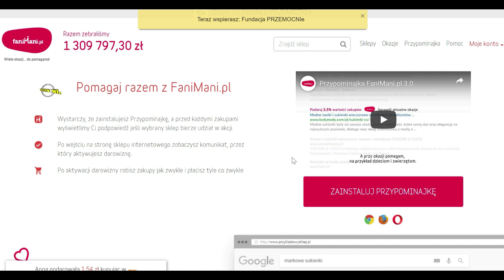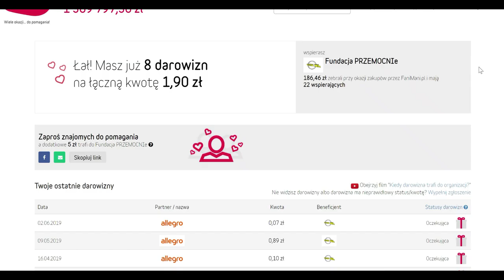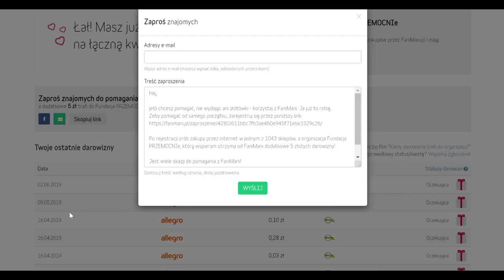WYBACZENIE vs. PRAGNIENIE UKARANIA- czyli o walkach po rozstaniu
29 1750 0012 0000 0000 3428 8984 BNP Paribas

( Czytaj Dalej )

DOTOWAĆ NAS MOŻNA RÓWNIEŻ:
🛒🎁👜📲💻 Instalując sobie przypominajkę FaniMani: